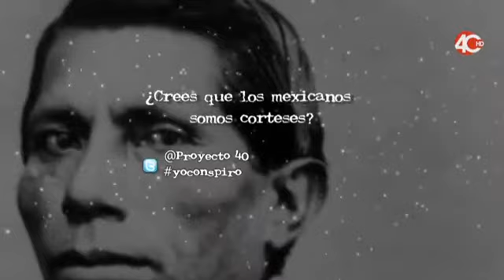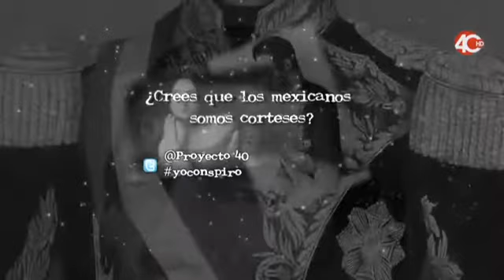El Refugio de los Conspiradores Cortesía Mexicana